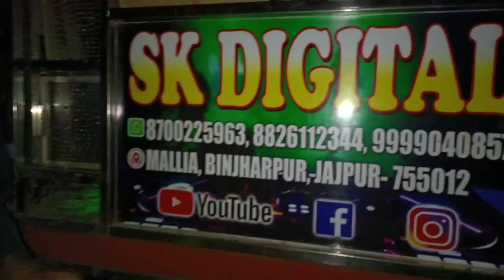Fast marriage Program at kendrapara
ଆସିଗଲା Sk Digital ra Full Vlogs Video ?Gyana Technic#odisha vloger akhi bhaiChandan virus dj new set 2023Sk digital djchandan virus